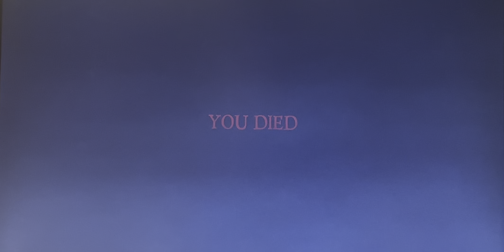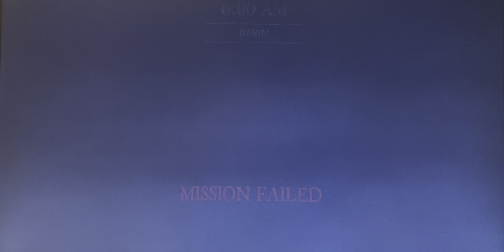Roblox Survive The Night Hunt Mode (Ep:337 New Rewards!)